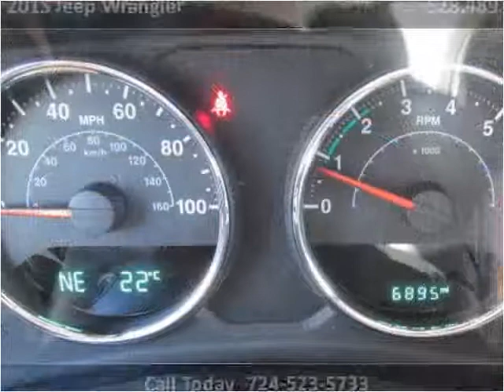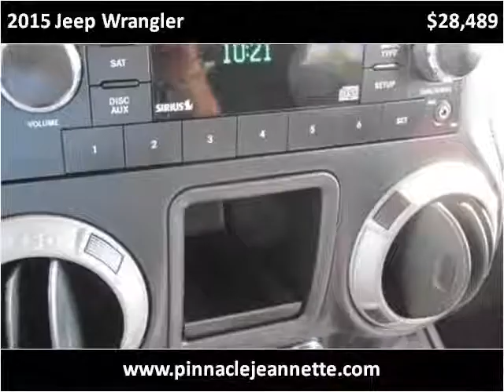2015 Jeep Wrangler Used Cars Jeannette PA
This 2015 Jeep Wrangler is available from Pinnacle Auto Sales.